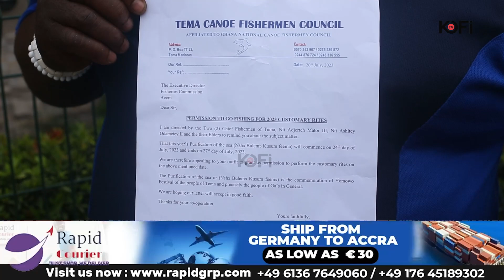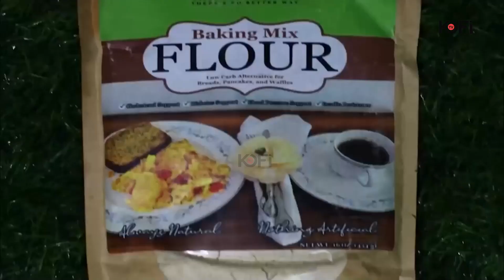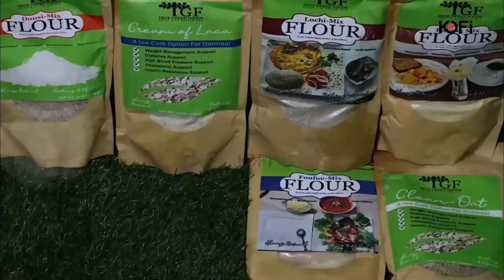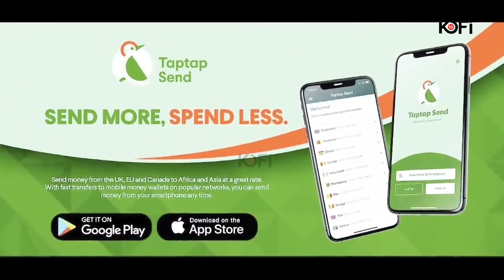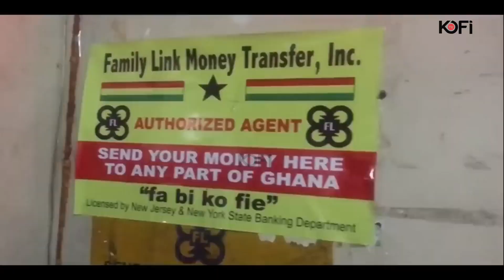So Sad how 2 fishermen d!ed in Deep sea, 1 leaving fresh Baby